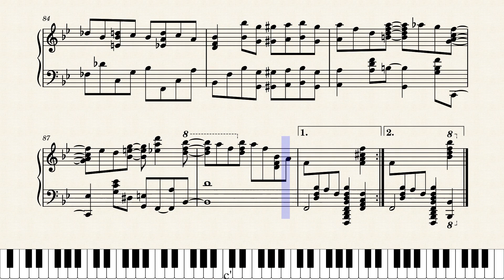XOh-No by Cameron Lee Simpson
Here is a novelty based off of Peril In Pantomime by Tom Brier.